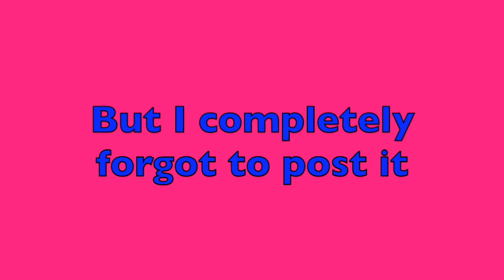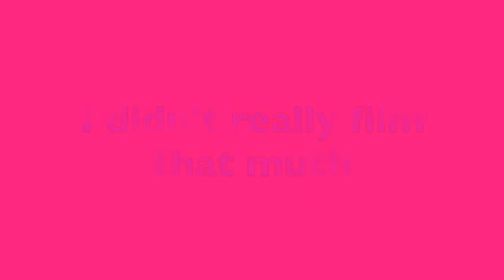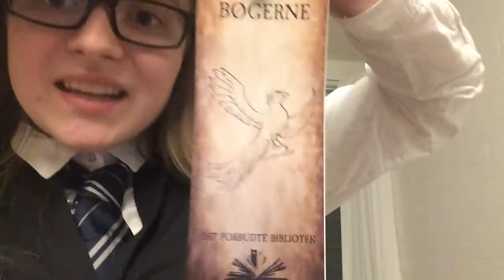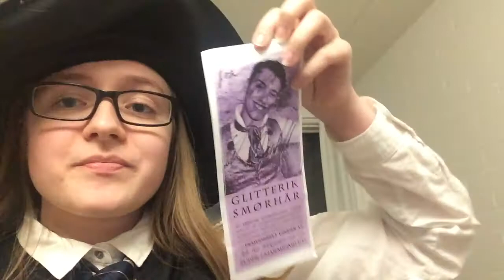Harry Potter Con! (Raven Vlog)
It was so amazing, and I'm definitely going next year as well! And the year after that. And every single year in the future. FEKRGHKSMIG!!!